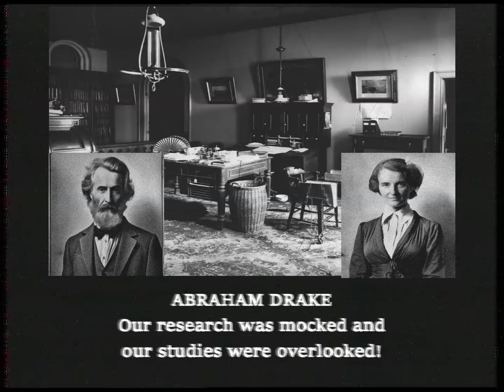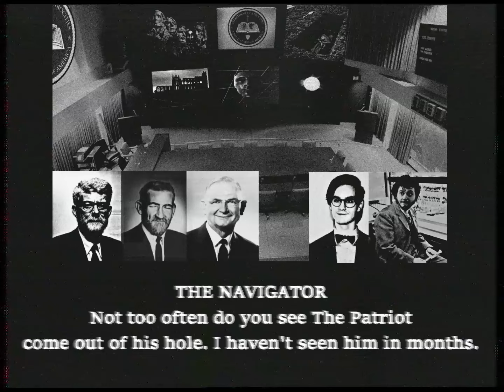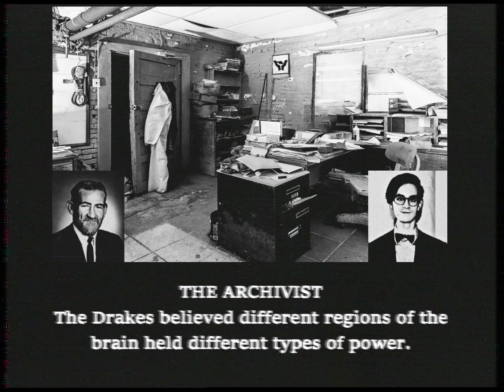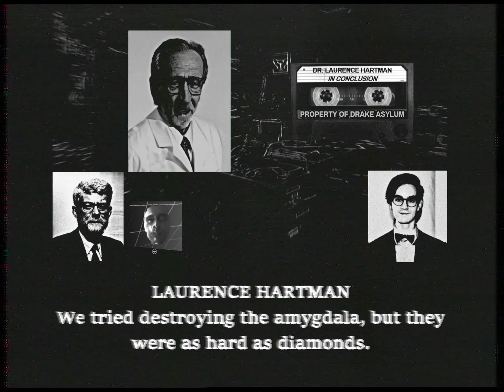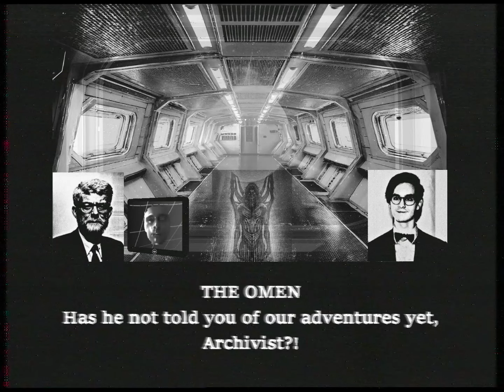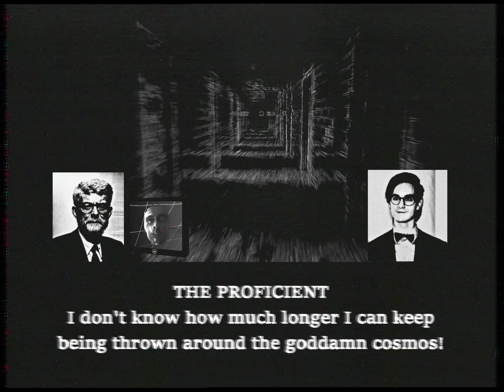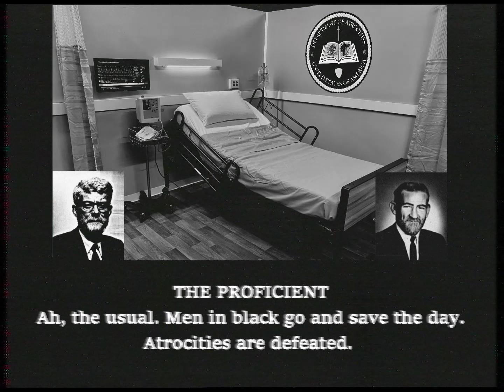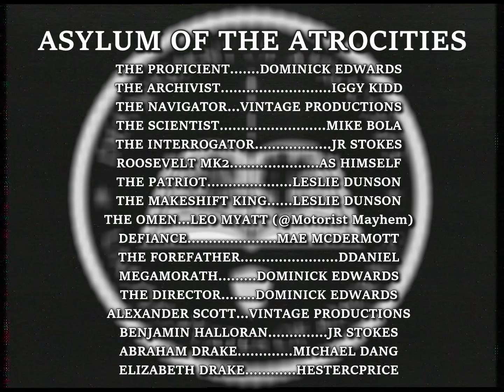The Emissaries Files: Asylum of The Atrocities | Analog Horror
The Emissaries are tasked to investigate Drake Asylum - home to various controversies and scandals. They soon learn that the grounds of the asylum are being run by The Pantheon of Diabolicals - a rogue group of Atrocities that seek to harvest Husked Energy for themselves and rule the cosmos.

TIMESTAMPS:
0:00 Prologue (1892)
3:30 Bryson City Briefing
4:38 The Crypt
7:28 Bryson City Investigation
8:56 Drake Asylum
16:58 The Abyss
21:29 The Abyss - Defiance
25:21 The Abyss - Megamorath
26:48 The Abyss - The Omen
30:14 The Abyss
34:24 The Abyss - The Forefather, Bringer of Famine
38:10 The Abyss - The Pit of The Makeshift King
40:51 The Crypt